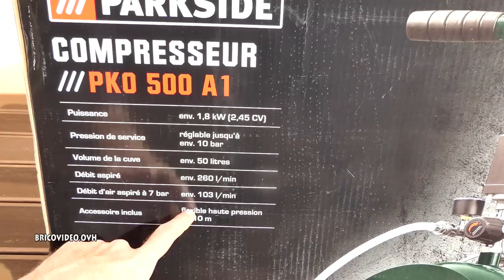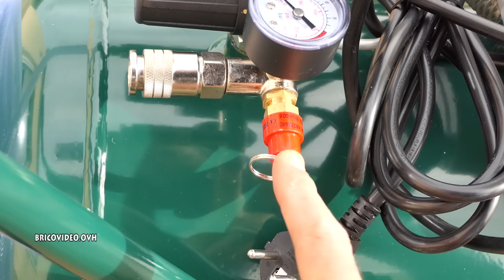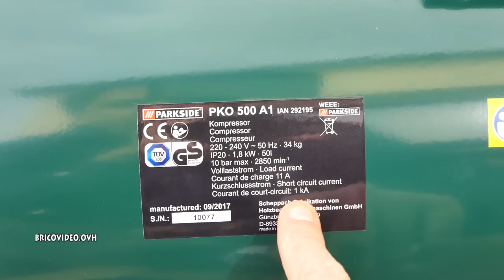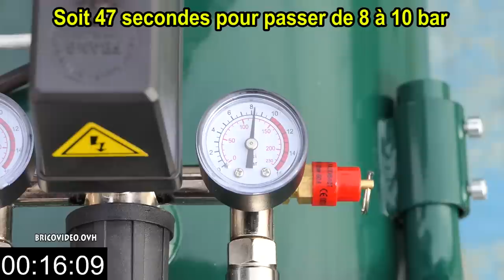compresseur parkside pko 500 a1 lidl deballage compressor kompressor Compressore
tronçonneuse à métaux LIDL PARKSIDE PMTS 180 A1 Metal Cut-Off Grinder Trennschleifer macchina per il taglio dei metalli Amoladora tronzadora Szlifierka kątowa Ъглошлайф

outil multifonction lidl parkside pmfw 310 d2 Multi-Purpose Tool Multifunktionswerkzeug  Elettroutensile multiuso Herramienta multifuncional Narzędzie wielofunkcyjne Многофункционален инструмент

poste à souder à fil fourré lidl parkside pfds 33 flux-cored wire welder fülldraht-schweissgerät Urządzenie spawalnicze σταθμό συγκόλλησης με σύρμα πυρήνα Soldadora de hilo tubular Saldatrice elettrica a filo

fraise étagée hss lidl parkside titane Titanium Step Drill Schritt Bohrer

chargeur de batterie lidl ultimate speed ulg 12 battery charger with jump start function kfz-ladegerät mit starthilfefunktion

Percer un parpaing sans l’abimer foret diager wallster reducteur de frappe spécial matériaux creux (parpaing brique etc..) lidl parkside marteau perforateur pbh 1050

cheville à frapper béton, parpaing creux, tasseaux, menuiseries, lambris, cadres de portes et fenêtres (matériaux creux, pleins).
présentation de la cheville à frapper et utilisation pour fixer un bout de bois dans un parpaing creux

cheville acier à clouer sans perçage une alternative à la cheville molly

installer un passe cables de bureau (poser un multi desk hub ekit usb, mettre)

extraire une cheville molly d'un mur placo, plaque de plâtre, ba13.

mettre une cheville molly sans perceuse sans pince à cheville molly (ba13)

reboucher trou placo mur la enduit pate de rebouchage après avoir retirer une cheville molly :

Cheville nylon :
mettre une cheville nylon à visser une alternative très simple à la cheville molly pour les murs en plaque de plâtre.

Éviter de tomber sur des armatures/acier ou des fils électriques lors de l'installation de cheville molly avec le détecteur de matériaux bosch gms120

retirer extraire une vis cassée abimée avec un extracteur de vis (devisser une vis)